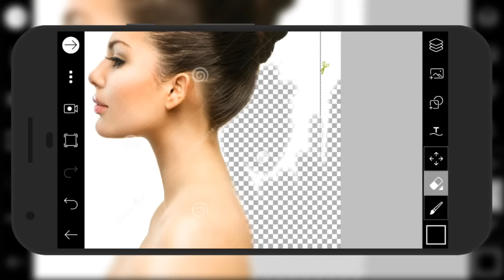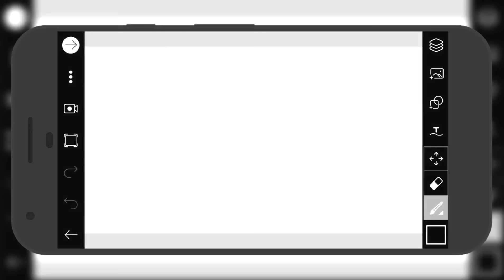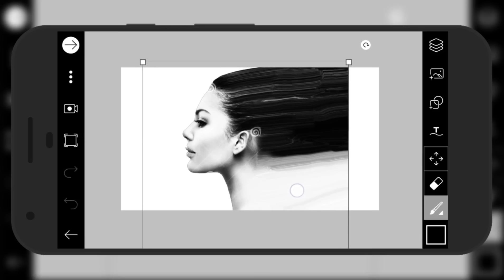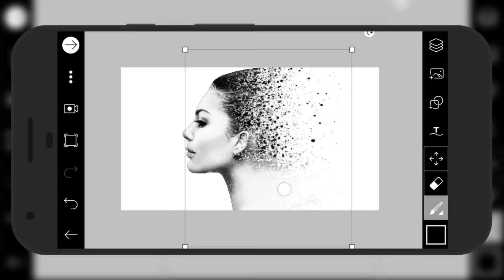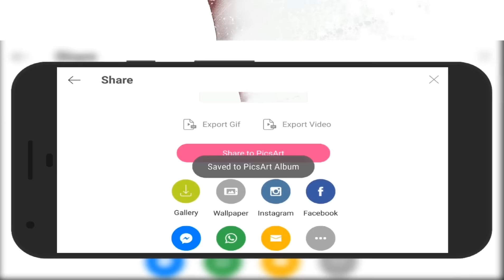Dispersion effects [splatter] - PicsArt tutorial EASY [colorful]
Many more Picsart tutorial are available on my channel...don't forgot to check out.ʕ•ᴥ•ʔ

Umang